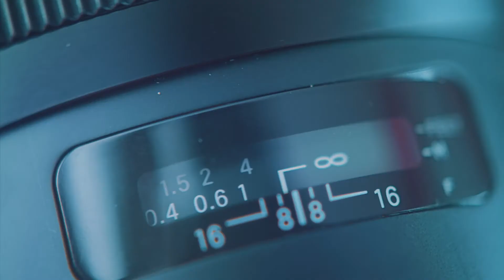Double Take - Behind the Scenes - My RØDE Reel 2020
A behind-the-scenes look at the making of Double Take, my entry into the myrodereel2020 short film competition.

Daryl Hembrough suffers from Pfeiffer Syndrome, a rare genetic disorder preventing the skull from growing normally and affecting the shape of the head and face. He sits down to discuss the reactions he gets from people, not to his appearance but to his self deprecating form of stand-up comedy.

The idea was to make a point about the way we judge or make assumptions about others. The challenge was to have Daryl speak about the responses to his comedy in an ambiguous way, so that as a viewer you assume he’s talking about reactions to his appearance, only to flip that on its head. The 90 second format from Depict! at Encounters Film Festivalbrought another challenge - an important exercise in editing, whittling it down to the bare bones, cutting out anything that wasn’t absolutely critical to the story.